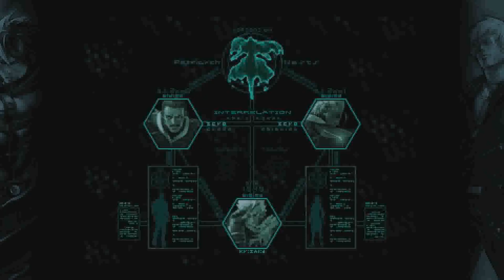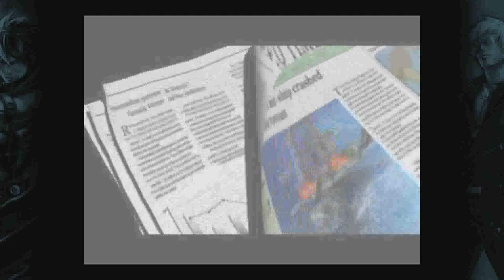The King of Fighters 2002: Unlimited Match (PS4) | Full HD Gameplay | Baap of Gameplay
KOF 2002 UM,
fully upgraded version of KOF 2002 & 2nd title in the UM series,
joins the battle on STEAM!
The second title in the UM series is a fully upgraded version of KOF 2002, a masterpiece of the KOF series deserving of a place honor along with KOF ’98. Based on THE NESTS CHRONICLES, this title includes the most characters of any title in KOF history. All graphics and background music have been completely redone and the game balance has also been extensively redesigned. New moves have been added and others have been brought back, meaning that players can enjoy battling it out for longer than ever.
For the latest in SNK news and community events, drop by our official Discord channel!

・66 characters in all – the most playable characters ever in the KOF series:
With DNA from Kyo and K’, this title’s original character Nameless is ready for action!
In addition to characters that appeared in the original KOF 2002, formidable fighters from THE NESTS CHRONICLES as well as additional characters and hidden characters keep popping up to fight!

・Don’t miss the updated graphics and production:
・Updated game sounds:
The demo screens, cut-scenes, and winning screens are worth a look:[/b]
What’s more, all background music has been updated for more intense matches!
Tons of new moves and old moves that have been brought back are found in this title only!
Feel the heat of the upgraded MAX2!!

・Fully upgraded and redesigned system and game balance for all characters:
Each character’s special and extra-special moves are former moves and power-changing moves from past series as well as many new moves created for this title only.
The MAX2 move for all characters is even more impressive than ever. Now easier to use in real matches for a show of supreme power!!

・Includes many game modes:
Not only can 50 different moves be practiced in both “normal” and “expert” difficulties in Challenge Mode, players can also create original combos in “Practice Mode”. There is also “Endless Mode”, where players can battle against the CPU for as long as their endurance will allow.